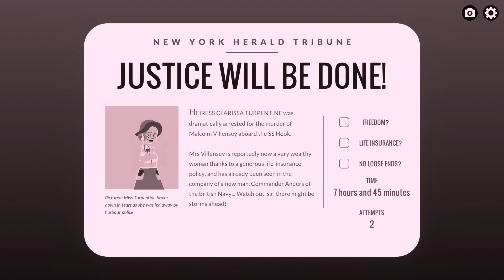Framing Clarissa | Overboard! (Attempt 2)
GET AWAY WITH MURDER. Highly replayable detective game where you're the one whodunnit. From the creators of 80 Days and Heaven's Vault.

Release Date: 2 Jun, 2021
Developer: inkle Ltd
Publisher: inkle Ltd